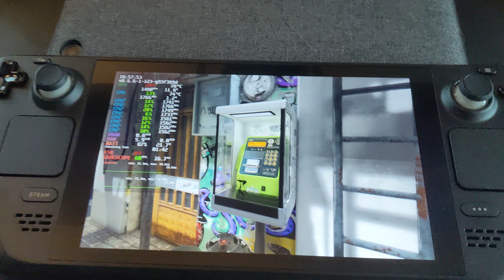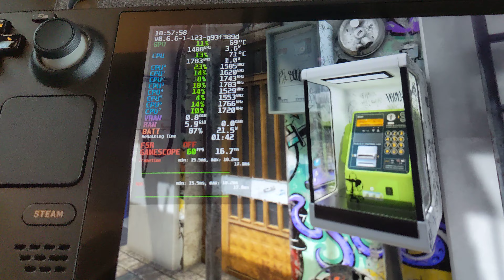Godot Engine on Steam Deck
Decay, a cyberpunk real time music video made in Godot Engine, running at 60 fps on the Valve Steam Deck.